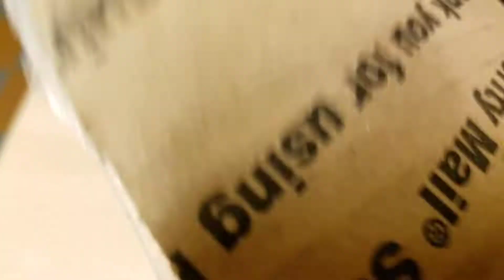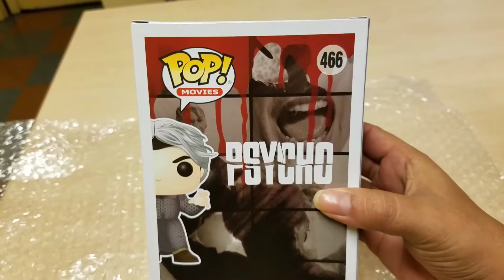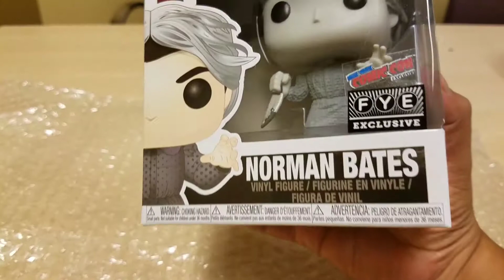NEW YORK Comic Con Exclusive Psycho Norman Bates!!!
Norman Bates From PSYCHO Funko Pop is an FYE Exclusive, and NYCC 2017 Exclusive Pop as well. super happy to have added Norman Bates to my collection of Funko pops.